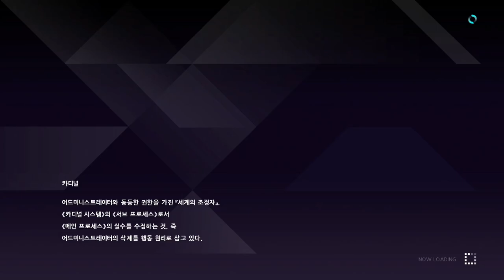소드아트온라인 리코리스 : AI 레코드 관련 사용빈도가 감소하는 문제 해설